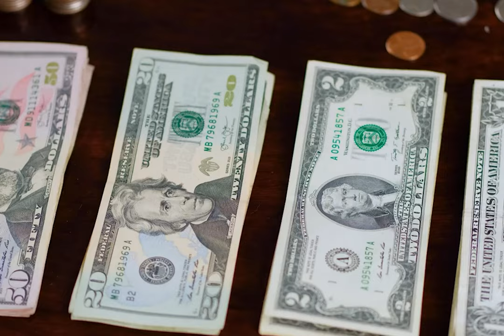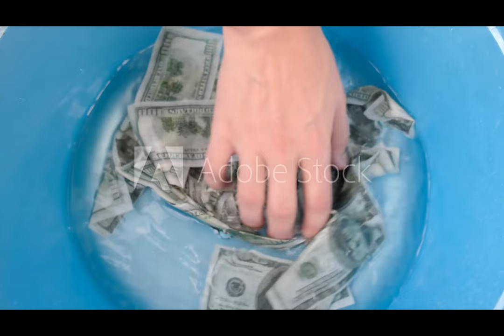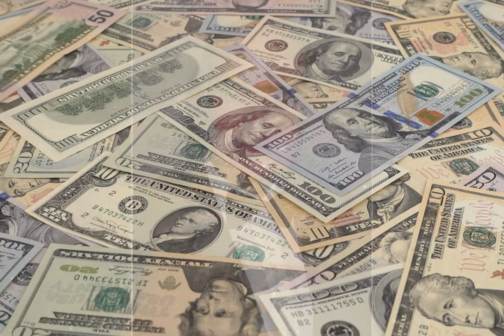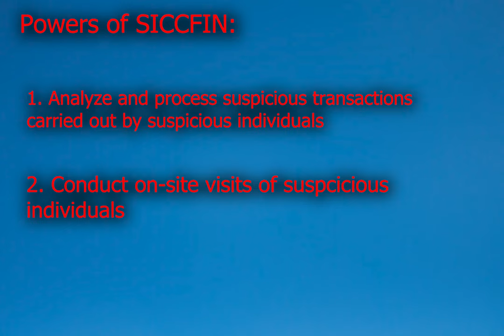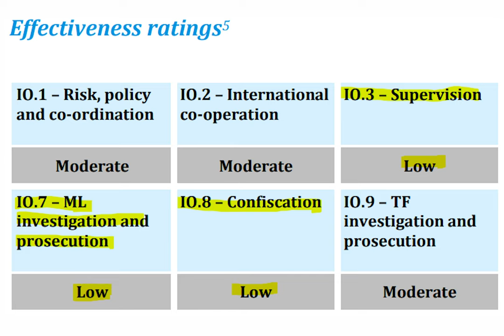Monaco: Mafias, Money Laundering, and Missing Taxes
This is a project for my class Ministates and Monarchies about Monaco's historical relationship with some varying criminal activities.

(Also please ignore how notable my mouth noises are in this, I tried to minimize it but I was struggling to get it to stop picking them up while also still sounding good)

Report on Safra's death and some of his last actions as head of his bank:

Prince Albert II's website where he lists fighting money laundering, tax evasion, and organized crime as issues during his reign:

Russian article talking about the effect of Safra's laundered 4.8 billion dollars and its effect on the economy: